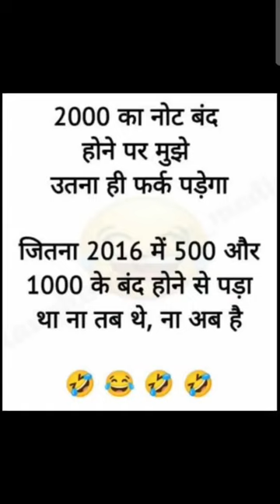2000 ka notes . 🤣🤣🤣🤣😂🤣. funnymeme funnyshorts keepsmiling fun trending_shorts_on_youtube .